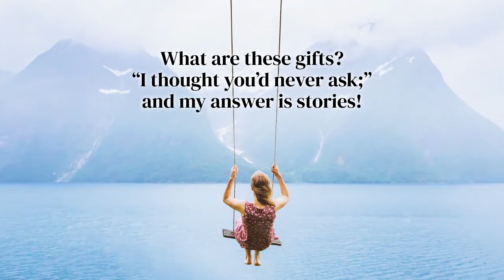The Strength of a Story: Earn the eyes and ears of any audience by Carmen Mariano Ed. D.